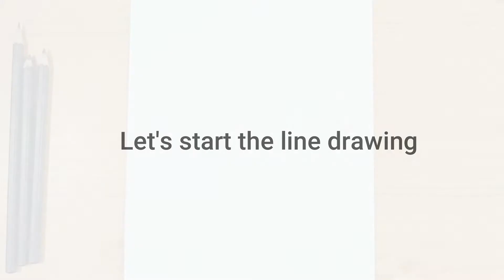Online classes: How to draw cute baby girl face/Cuteness drawing series#1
How to draw cute baby girl face.

Hello Everyone, Hope you are doing great with more beautiful drawings.
 In this video, I will show how to draw cute baby girl face and also blending techniques.
This video is about a very detailed tutorial on how to draw cute baby girl face. I am showing baby girl drawing with sketch easily. This drawing is very helpful for beginners to learn. Not only drawing you can learn how to draw and sketch baby girl sketch very easily.

I used for the drawing:

1.A4 size cartridge paper
2.Black permanent marker
3.Line drawing(2B,3B pencil)
4.Sketch part(5B, 7Bpencil)
5.Tombo mono eraser
6.White gel pen

0:00 ▶️ Intro
0:10 ▶️ Line Drawing
4:10 ▶️ Sketch part

cute drawings
how to draw a baby
how to draw cute baby girl
how to draw baby face
how to draw baby
how to draw cute eyes
how to draw a cute baby girl
how to draw a black cute baby girl
drawing cute baby girl
how to draw cute girl
how to draw a baby girl
how to draw cute baby easy